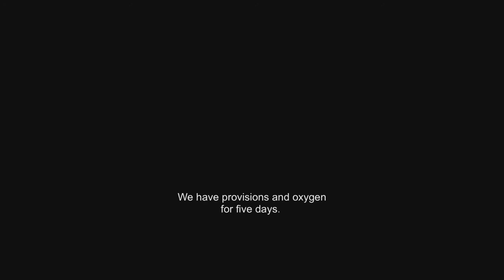TengoUnaPelícula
Entérate en Rodando, de las convocatorias que el FDC tiene para ti.